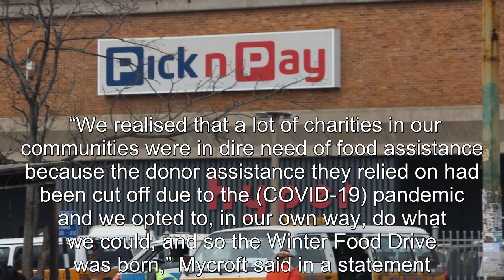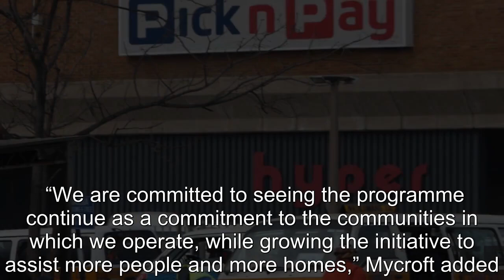Pick n Pay rescues the vulnerable